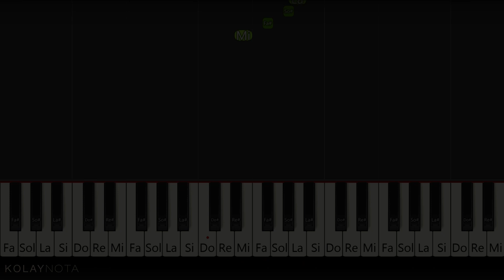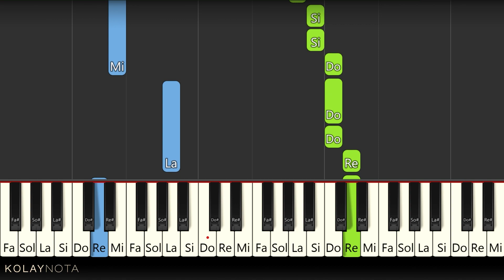Ajda Pekkan - Sana Neler Edeceğim - Kolay Piyano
Beste: Elias Rahbani - Türkçe Sözler: Fikret Şeneş. Notaları aşağıdaki bağlantıda.